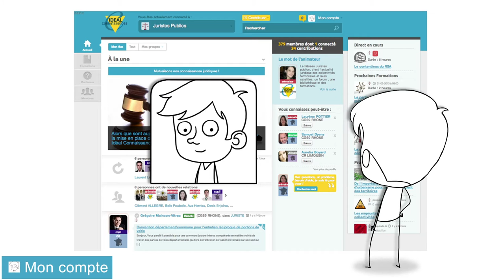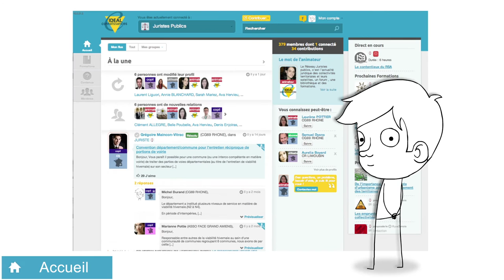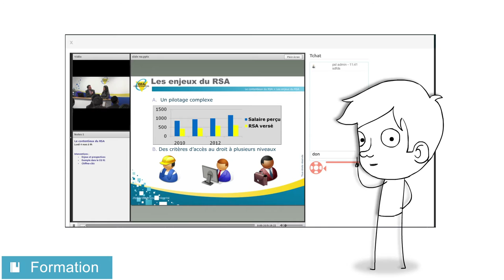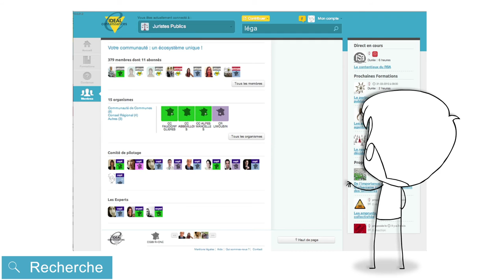Rejoignez les communautés professionnelles d'IDEAL Connaissances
Vous partagez la conviction que le travail collaboratif est une évidence dans la sphère publique ?

En 4 minutes, nous vous proposons de voir la solution apportée par les communautés professionnelles d'IDEAL Connaissances.
Avec déjà plus 50 000 agents, rejoignez le premier et le plus grand réseau social professionnel dédié aux collectivités locales !